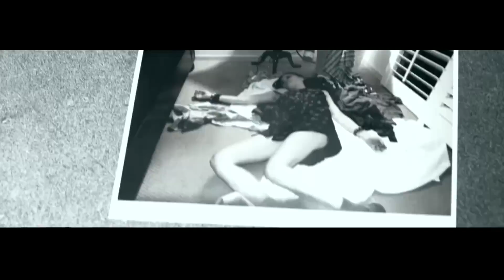《夺命现场》直播杀人现场 1月19日起持续更新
1月19日起持续更新
【简介】
①《迷局》是以播出单位以及设定内容所定的电视剧的名字。《迷局》播出单位为中国教育电视台迷局，同时，《迷局》的剧情，是通过一个电视台为载体，而发生的包罗万象的故事，两者结合，从而得名《迷局》。

②《迷局》以美剧《新闻编辑室》为蓝本。在原剧中，所有故事都围绕《晚间新闻》栏目组而发生，以记者视角讲述每一集一个单独的新闻故事，用节目主创人员之间发生的故事，推动故事的进展。这，是我们打造《迷局》所保留的。

③《迷局》结合中国观众的特色，我们将摒弃原剧中，冗长拖沓的对白、太过精英意识的新闻故事、以及规避所有的政治倾向（在原剧中有大量抨击美国政府的言论）。

④综上所述：《迷局》主线讲述的是，在一档叫《迷局》的故事类栏目中，曾经因报道假新闻而被迫离开新闻界的主人公雷皓峰，重新回到电视界，用他强大的逻辑思维能力，跟制片人苏楠一起，带领着一群个性鲜明的出境记者，将《迷局》这个不算出色的电视节目，逐步打造成如日中天的好节目。与此同时，同频道以及敌对电视台的竞争可谓内忧外患，一波三折。爱恨情仇、尔虞我诈也相伴其中。而最大的悬念则是，几年前发生在雷皓峰身上的假新闻事件变得扑朔迷离，他能否揭开最终的真相？